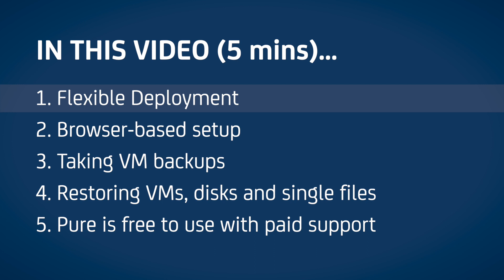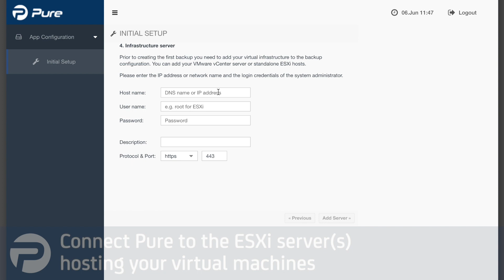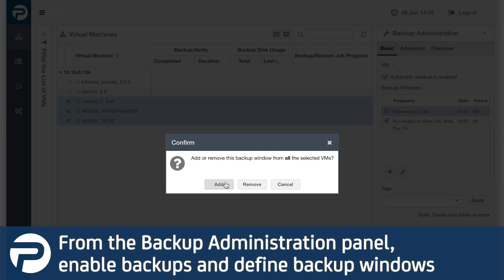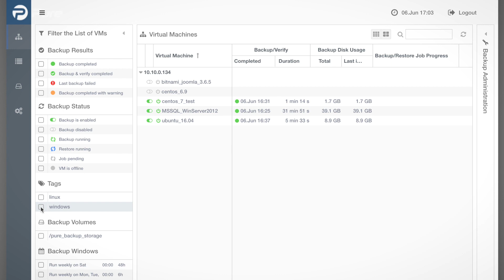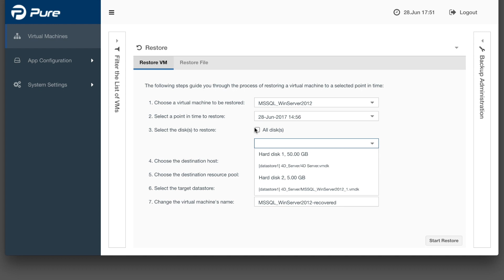Archiware Pure - Simple VMware Backup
Archiware Pure merges simplicity with functionality.

Archiware, makers of the P5 data management suite, have put 20 years of experience in data security into a brand-new product:

Archiware Pure simplifies backup and restore of virtual machines in the VMware® vSphere environment. Fast, fully automated backups are performed for any type of virtual machine. Simple installation and setup, no in-depth technical expertise needed.

Pure runs on NAS devices by Synology, QNAP and NETGEAR, plus Linux and as a Virtual Appliance.